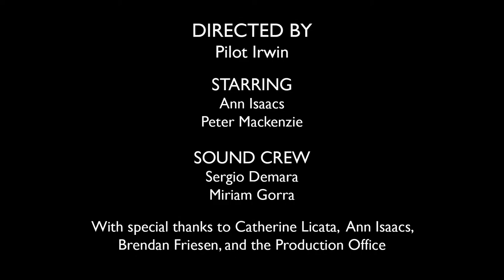Crash Money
A short exercise in using space, created for my Fiction filmmaking class this past spring.

Featuring Ann Isaacs and Peter Mackenzie, with crew assistance from Sergio Demara and Miriam Gorra. Thank you to everyone who helped make this project come to life.